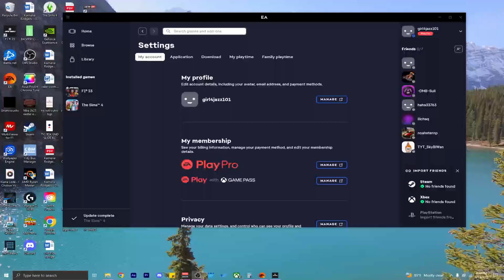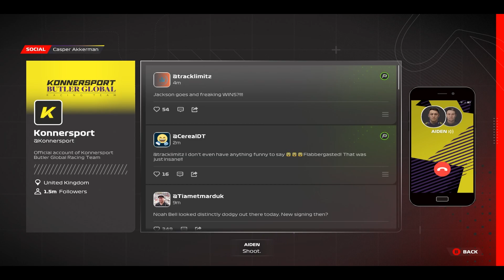F1 23 Braking Point 2 - Part 10- RACE WIN??!!!?